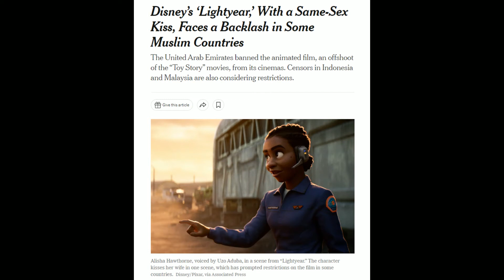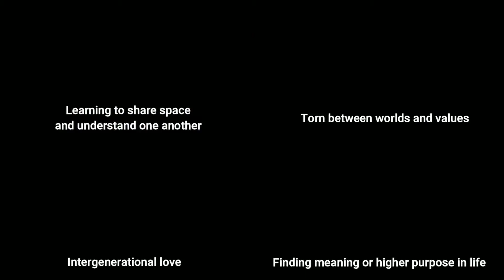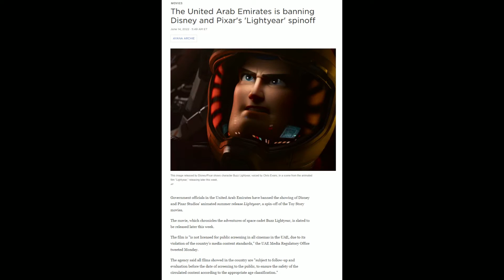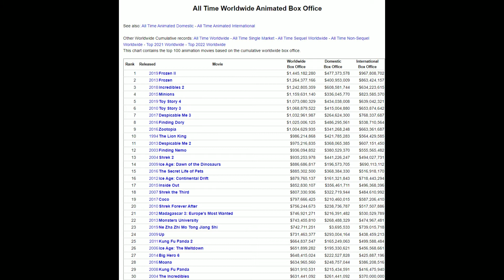Lightyear: Why Pride is Important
A breakdown of the importance of Alisha's character in Lightyear. LGBTQIA+ representation in media is still severely lacking. Pixar took a stand to defend the very nature of inclusion. Disney was about to remove a kissing scene between Alisha and her wife until the creative staff spoke up. Thankfully the scene was put back in, but interactions such as these demonstrate pride's value. So many amazing pushed back against Disney's censorship. Meaningful representation is so important to everyone one of us. We all need heroes who we can look up to when we are feeling down. Alisha is this character for so many in future generations. At its core, Toy Story always conveyed a message of love. Woody represents the most empathetic parts of humanity which eventually rub off on Buzz. If we come together we can create a space where everyone feels included :)

Art Used:

Laurie Raye

Sources:

The Lancet LGBT Discrimination in China

Onward Banned in multiple countries.

Discrimination and Mental Health Among Lesbian, Gay, and Bisexual Adults in the United States

Disney’s ‘Lightyear,’ With a Same-Sex Kiss, Faces a Backlash in Some Muslim Countries

HRC REPORT: LEVI STRAUSS LEADS IN LGBTQ+ SUPPORT